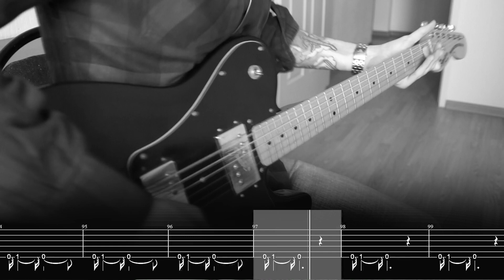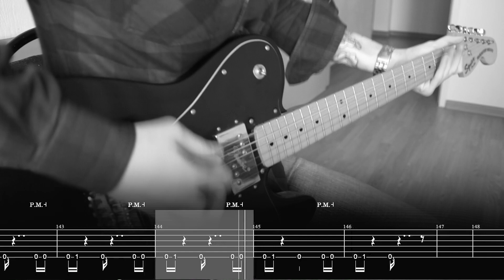Slipknot - Scissors (Guitar Cover w/Tabs)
Biding my time until the time is right...